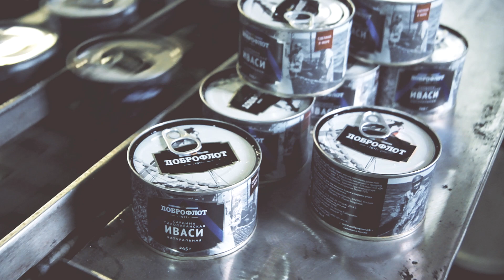«Доброфлот» возобновил промысел иваси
Более двадцати лет Россия ждала, когда в ее водах появится этот промысловый объект. Последняя дальневосточная экспедиция по добыче иваси была проведена в конце восьмидесятых — начале девяностых годов. В связи с особенностями цикла миграции, обусловленными спецификой размножения, изменениями в направлении подводных течений, эта массовая рыба исчезла из акватории российского Дальнего Востока. Два года назад, когда специалисты «ТИНРО-Центра» нашли в океане первые промысловые скопления, Росрыболовство поставило перед рыбаками приоритетную задачу возобновления промысла.